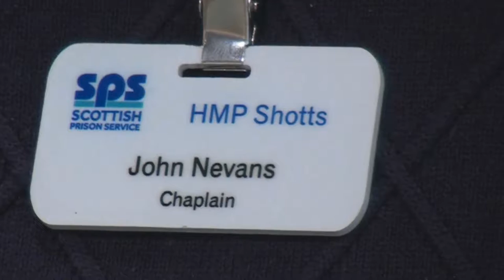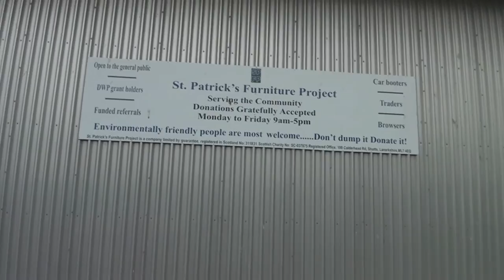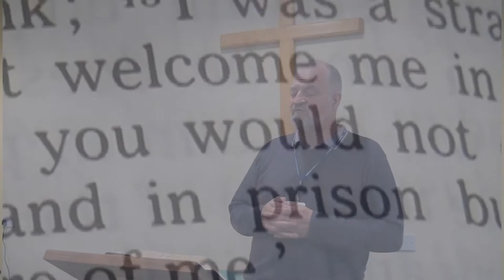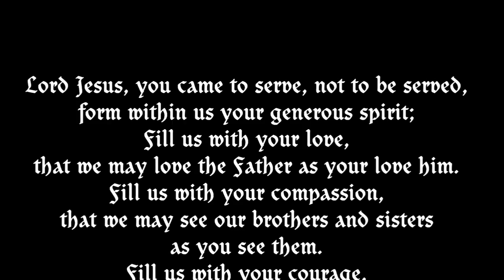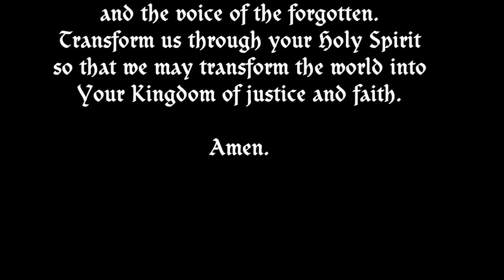The Diaconate - A Call to serve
Do you want to know more about what Catholic Deacons do? Watch this fascinating insight.